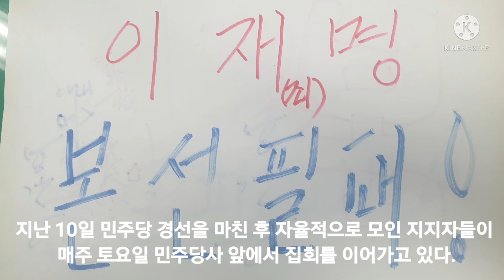민주당, 4452 도깨비 출동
민주당 경선이 끝나고 민주당 대통령 예비 후보 등록 5인 모두 이재명 민주당 후보와 만난 후 원팀 구성을 강조 했지만 경선이 끝난 3주가 지났지만 여의도 더불어민주당사앞은 매주 토요일 "사사오입을 외치며 민주당은 새롭게 태어나야 한다"고 집회를 이어 가고 있다.